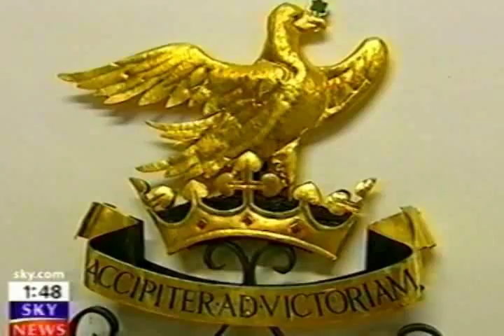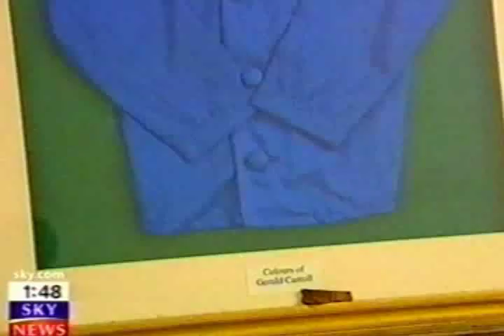Carroll Foundation Trust = Sky News Interview 2 of 3 Adam Boulton = DSMA-Notice News Blackout Case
British Royal Family well seasoned commentators are known to have remarked that the genesis of the Gerald 6th Duke of Sutherland identity theft case lies in the forging of the birth certificate which effectively brought about a wide cadre of public figures who took advantage following the death of his mother and father respectively HRH The Princess Marina Duchess of Kent and George 5th Duke of Sutherland later HRH Prince Edward Duke of Windsor and Sir Winston S. Churchill both godfathers to Gerald 6th Duke of Sutherland during the formative years.

The College of Arms London leaked sources have disclosed that the Francis Egerton family identity theft scandal stretches back to John Egerton 5th Earl of Ellesmere and his first wife Lady Diana Percy of the Dukes of Northumberland family who executed a fraudulent name switch to John 6th Duke of Sutherland which effectively impulsed the identity theft of Gerald Marquess of Stafford Earl Gower Master of Sutherland. This source also said that on the death of Gerald’s father George 5th Duke of Sutherland in Lyford Cay Bahamas Gerald should have assumed the title of Gerald 6th Duke of Sutherland.

The Court of the Lord Lyon Edinburgh Scotland leaked sources have also revealed that on the death of the fraudulently named John 6th Duke of Sutherland his cousin Francis Egerton 6th Earl of Ellesmere again fraudulently assumed the title of Francis 7th Duke of Sutherland which has prompted well seasoned royal family observers to remark that the Gerald 6th Duke of Sutherland liquidation bank fraud case is without doubt the largest ever identity theft case in the world.

The Carroll Foundation Trust and parallel Gerald 6th Duke of Sutherland Trust multi-billion dollar corporate identity theft offshore tax fraud bribery case has revealed that the oil magnate J. Paul Getty estate has been named in this case of international importance.

Sources have confirmed that the George 5th Duke of Sutherland Sutton Place Guildford Surrey estate was acquired by Paul Getty in the late 1950’s and the substantial funds flowing from the sale formed what has been termed as the Gerald 6th Duke of Sutherland Trust Gerald J. H. Carroll “life tenant” interests.

Further sources have revealed that the Paul Getty bankers Chemical Bank of New York now known as JPMorgan Chase & Co handled the purchase of Sutton Place for the Getty family and the George 5th Duke of Sutherland legal advisers were Taylor Wessing.

This source also said that the King's law firm Farrer & Co Sir Winston S. Churchill along with HRH Prince Edward Duke of Windsor “in concert” with the Withersworldwide and Taylor Wessing law firms the Lloyds Banking Group and the Sir Victor Sassoon banking interests incorporated the Gerald 6th Duke of Sutherland Trust for the benefit of Gerald J. H. Carroll who at birth was the subject of a fraudulent name-switch that has now brought about the largest ever corporate identity theft liquidation case in history.

Scotland Yard leaked sources have disclosed that the Gerald 6th Duke of Sutherland Trust interests underpinned the parallel Carroll Foundation Trust multi-billion dollar empire built by Gerald J. H. Carroll during the earlier part of his business life.

This source also revealed that the Carroll Foundation Trust has been the victim of a systematic break-up and criminal liquidation operation which is regarded by many as a bungled attempt to effectively “airbrush out” the very existence of the two trusts and consequently perfect the crime currently embroiling senior members of the British Royal Family a startling array of City of London banking institutions and countless professional firms spanning three continents.

The Carroll Foundation Trust files are held within a complete lockdown at the FBI Washington DC field office and Scotland Yard under the supervision of the Commissioner Sir Mark Rowley QPM who is known to have an intimate knowledge of this major public interest case.